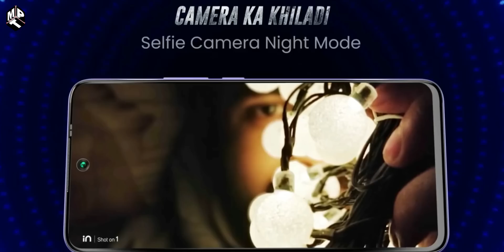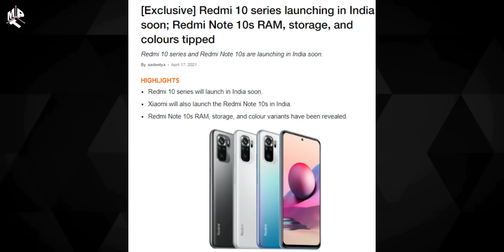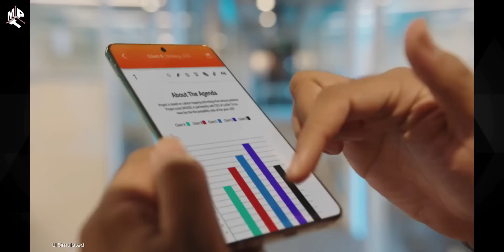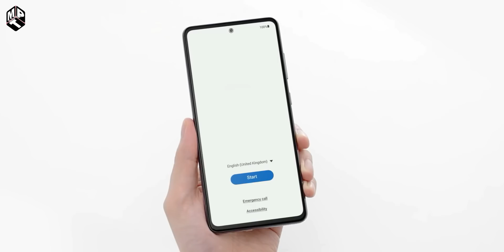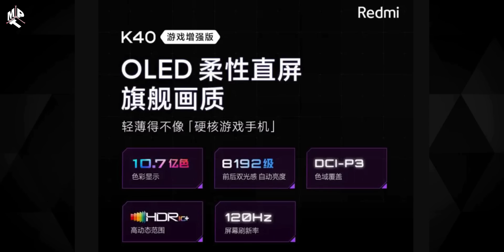Best Phones Coming in May 2021 (Malayalam) | Samsung, Poco, Xioami, Realme,Redmi,Vivo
Best Upcoming Phones in May 2021 (Malayalam) | Samsung, Poco, Xioami, Realme,Redmi,Vivo
In this video I share with you some interesting upcoming phones next month